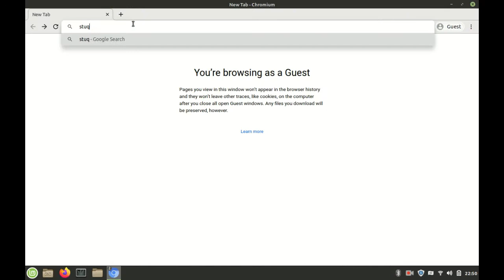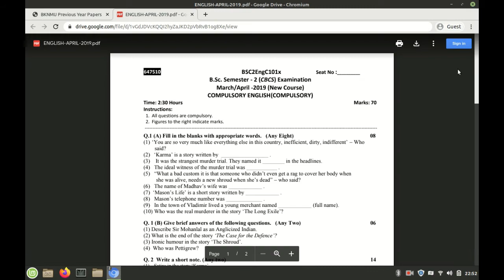BKNMU Exam Previous Old Papers Download | Bhakta Kavi Narsinh Mehta University : StuQi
BKNMU Old Paper : Previous/ Last year Exam Papers Download
Bhakta Kavi Narsinh Mehta University (BKNMU) is a State University in Gujrat, India. It conducts exams in the semester scheme in October to December and May to July for most of the courses. Here at Stuqi we are providing the Even Sem Papers of 2019 Exams. We are also trying to find previous papers so we will update this article with every new find.